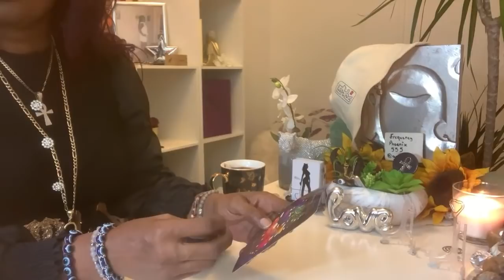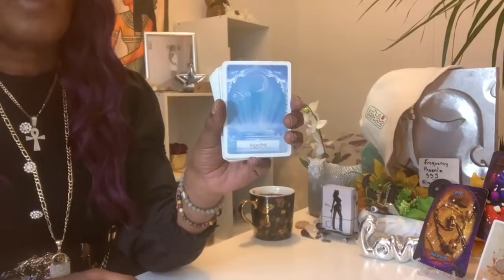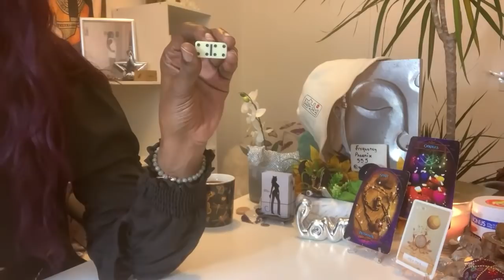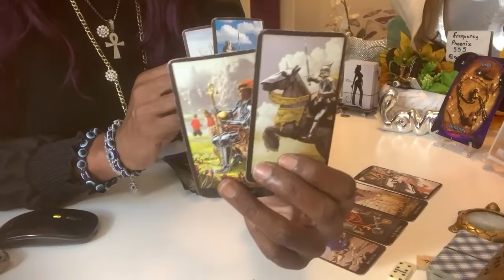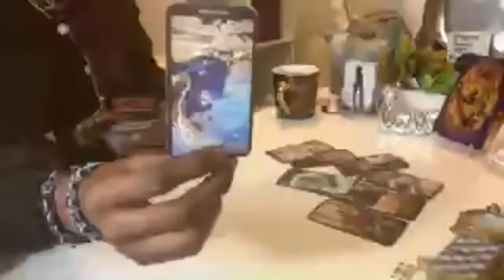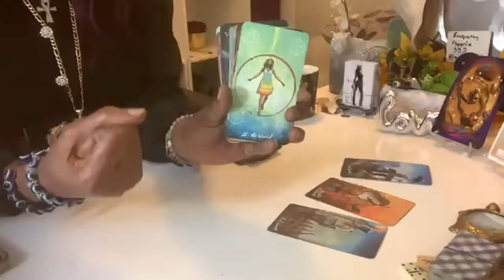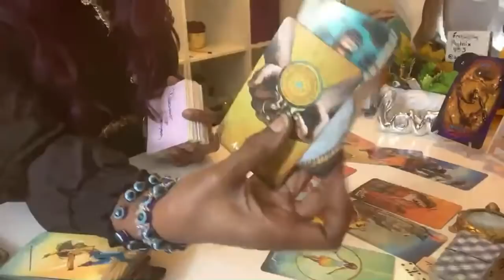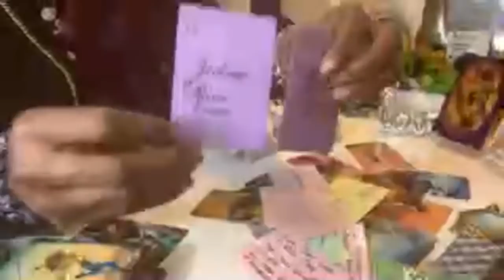Big 🐈‍⬛ Intel mmmhmm🎙🌞🌚🦉🏦🌻🏆🧯⚖🃏🏏🗣🧎🏾‍♂️🗿🕶🤳🏾💝💌🧘🏾‍♀️ 🗝🦄💜🌹🙏🏾🙌🏾💪🏾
NAMASTE 🌟Big 🐈‍⬛ 🌹🌹🌹  🤝🏾🤸🏾‍♀️🔮🧐🤔💎🙏🏾🙏🏾🙏🏾💜💜

Mmmmhmmm 🎙 🎤 🎙

ONLY⚠️🚨
FREQUENCY PHOENIX 555 TAKES NO RESPONSIBILITY, FOR HOW A VIEWER INTERPRETATIOS OR ACTIONS...

NOT TO BE USED AS A REPLACEMENT  OF PROFFESIONAL ADVICE :
Medical
Legal
Financial
Business

M Y AMAZON WISHLIST

TEESPRINGS
Frequencyphoenix555

Mmmmhmmm 🎤 🎙 🎤